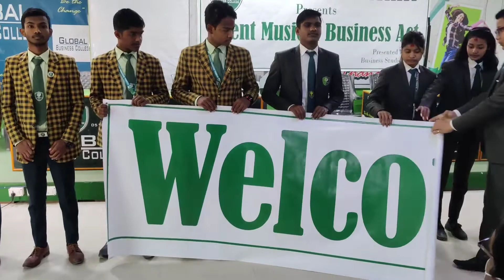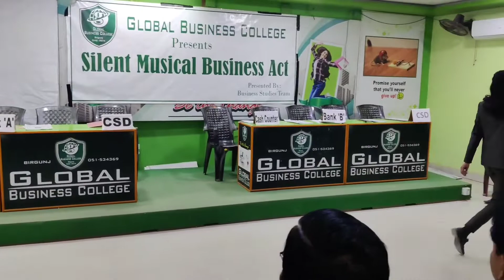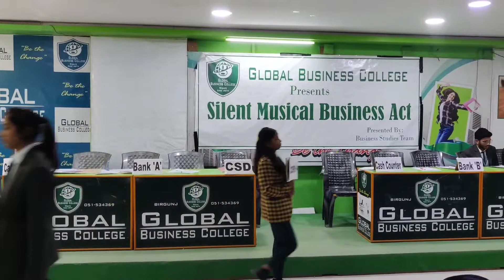Business Studies || Silent Musical Business Act || Bank A vs Bank B || Exhibition 2.0 || 2078